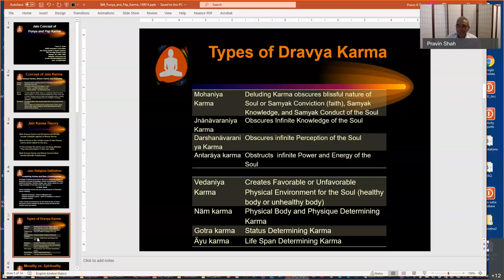Jain Concept of Punya & Paap Karma (4/4) by Mr. Pravin K. Shah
Types of Dravya Karma:
-4 Ghati and 4 Aghati Karma
GHATI Karma:
1 Mohaniya Karma
2 Jnanvarniya Karma
3 Darshanavarniya Karma
4 Antaray Karma
AGHATI Karma:
1 Naam Karma
2 Gotra Karma
3 Vedaniya Karma
4 Ayushya Karma